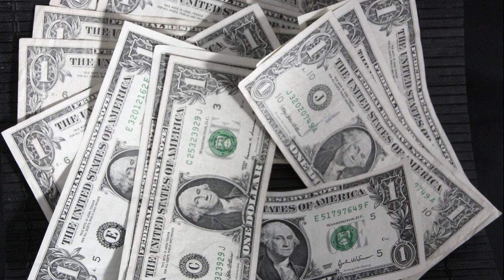BRASIL COM MEDO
O terrorismo do Estado Islâmico chegou ao Brasil. Pelo menos em forma de ameaça.